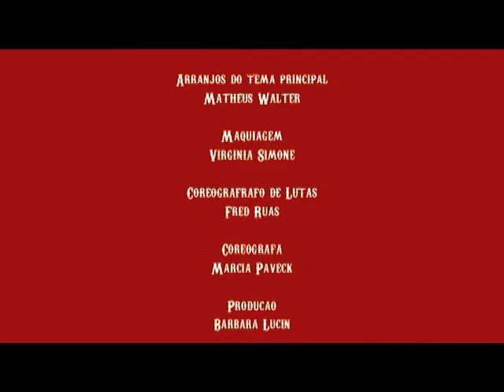"Os Boçais" - parte 2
curta metragem universitario dirigido por lufe bollini. Participou em mais de 10 festivais pelo Brasil, incluindo o Festival de Gramado, Festival Internacional de Curtas de São Paulo, festival internacional de curtas universitários do rio, festival mostra curtas do rio, festival obero ojos da argentina, festival primeiro plano de juiz de fora, festival miau de goiás, cineesquemanovo, mostra aptc de curtas gaúchos, mostra do aniversario de porto alegre, mostra trash de go e etc.